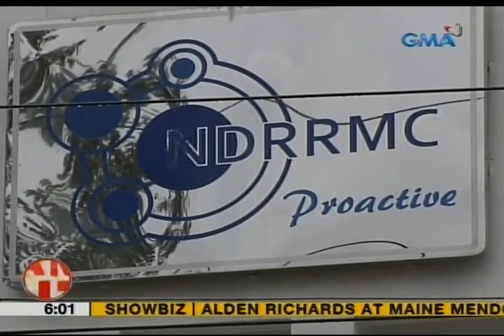UB: NDRRMC, handa na sa inaasahang paghagupit ng bagyong papasok sa PAR